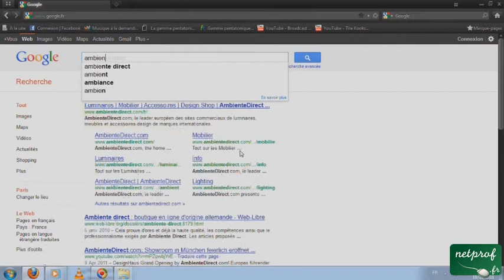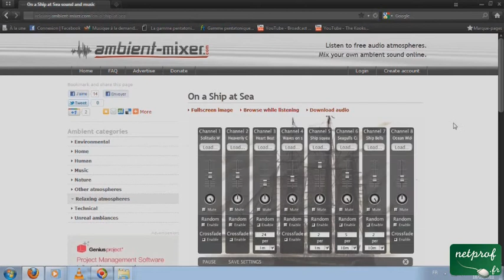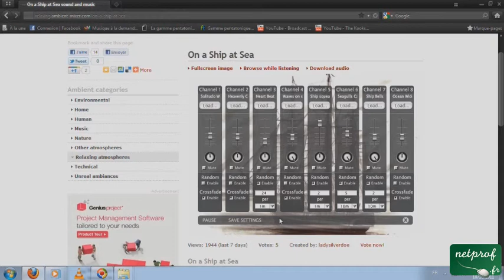Comment obtenir une ambiance relaxante sur son PC